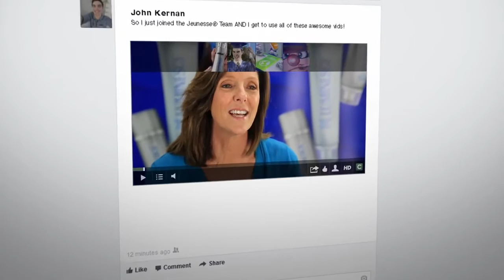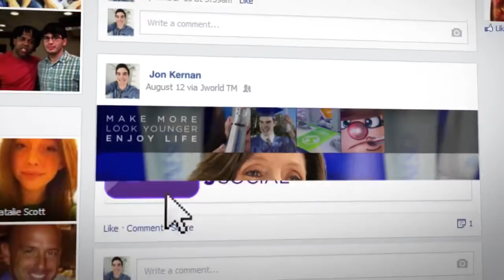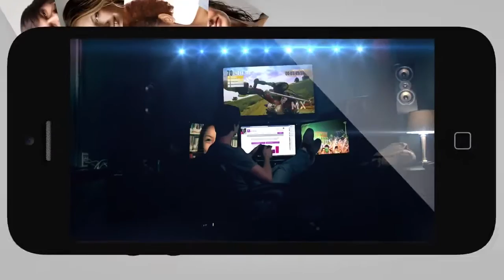YOU HAVE TO MEET JON Jsocial™ by Jeunesse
Instantly Ageless™ by Jeunesse Exclusive, NEW PRODUCT the around World! Keep You Looking Younger!

Instantly Ageless™ is a powerful anti-wrinkle microcream that works quickly and effectively to diminish the visible signs of aging. The revolutionary ingredient is argireline: a peptide that works like botox—without the needles. Instantly Ageless™ revives the skin and minimizes the appearance of fine lines and pores for a flawless finish.
Become beautiful and earn profit with top quality, proven,safe products, with Halal and Kosher Certification.